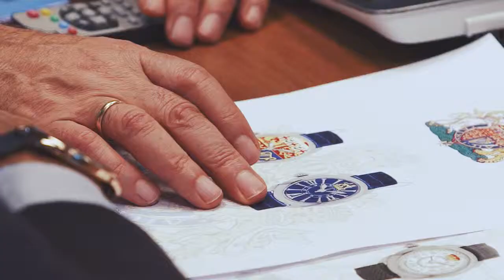Backes & Strauss | HRH Prince Michael of Kent Visits Watchland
Backes & Strauss was honoured to host its brand ambassador, His Royal Highness Prince Michael of Kent, at Watchland - Franck Muller and Backes & Strauss' manufacturing complex in Genthod, Geneva.